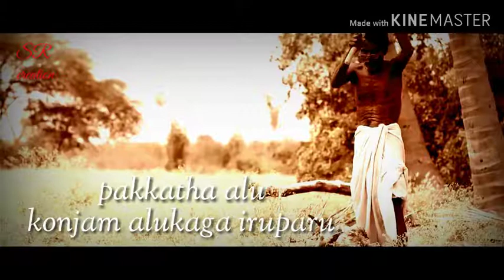Appa👫 whatsapp🎗♥ status ♥